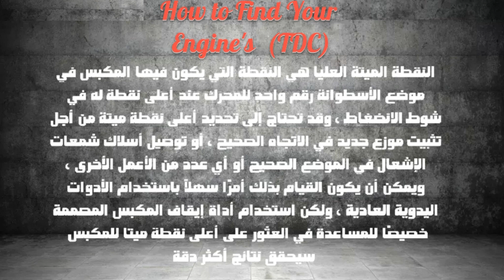61.سلسلة صيانة واصلاح محرك ديزل يانمار (6 EY22W(L طرق تحديد النقطة الميتة العليا للمحرك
برجاء التواصل علي موقع